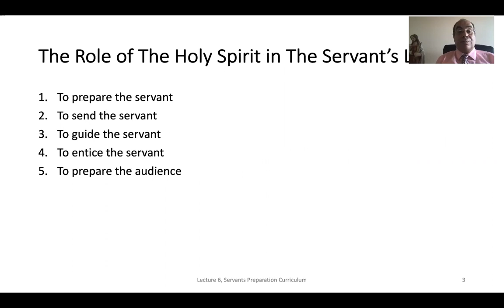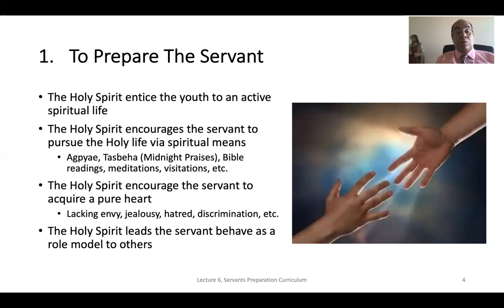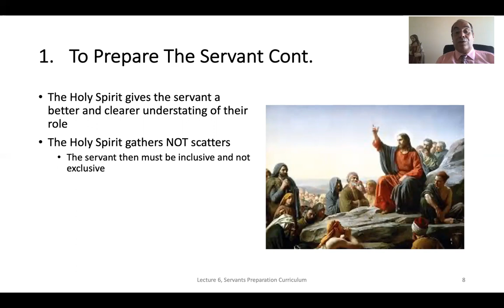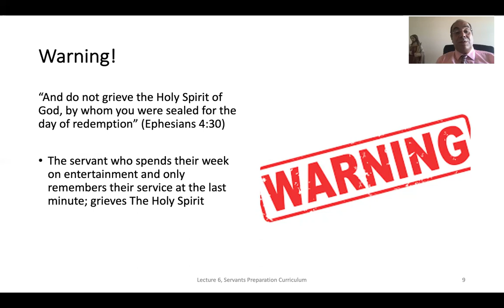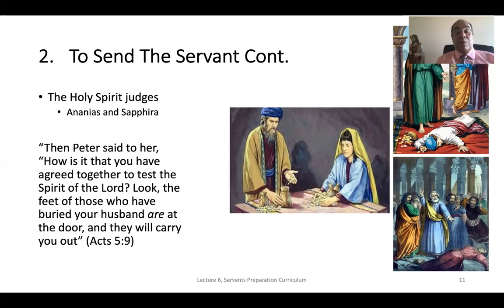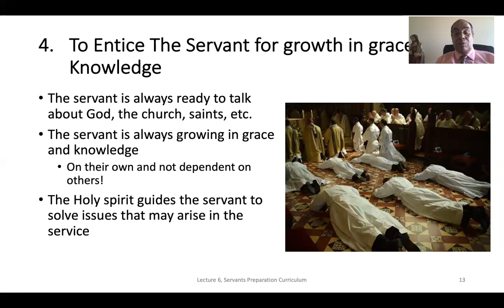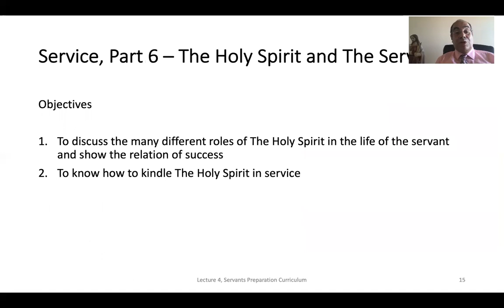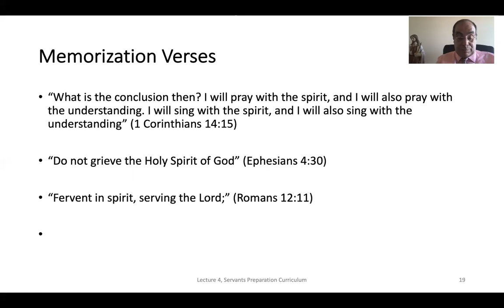(6) Service, 6/6: The Holy Spirit and The Servant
This lecture illustrates the role of The Holy Spirit in the servant's life and their service